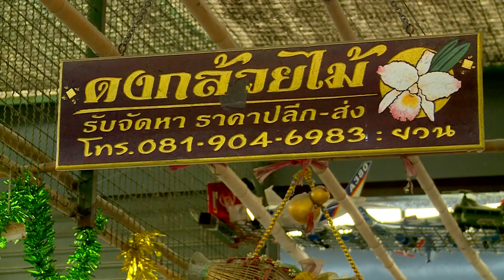ตลาดเช้า 365 ตลาดกล้วยไม้ ตลาดธนบุรี สนามหลวง2